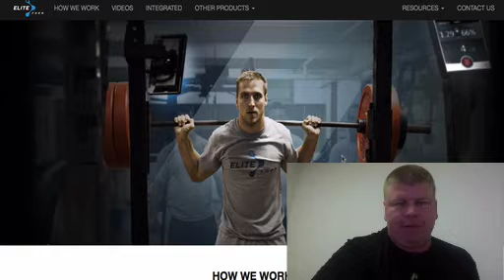IGCT Episode #188: Gus "BigDawg" Felder - "It's Not Always For You"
Pick up your copy of Coach McKeefery's #1 Amazon International Bestseller "CEO Strength Coach"

Gus Felder begins his first season as the Hurricanes’ Director of Strength and Conditioning. Felder arrives in Coral Gables after he spent the past two seasons at the University of Georgia where he served as the Assistant Director of Strength and Conditioning.

Felder, brings over a decade of coaching experience to the University of Miami Strength and Conditioning program. Felder obtained his Master of Education Degree in Educational Leadership with a concentration in Health Education from Penn State while serving as a graduate assistant and Assistant football coach. He was also groomed there as an undergraduate and earned his bachelor's in Kinesiology.

Felder played four years with the Nittany Lions from 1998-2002 and was named to the All Big Ten team in 2001 and 2002 at the left tackle and guard positions. After a short stint in the National Football League (NFL) with the Cleveland Browns, he began his coaching career in the high school ranks with Simon Gratz High School (Philadelphia), Melbourne High School (Florida), and State College Area High School (State College Pa) as head and assistant coaching positions. Felder also spent time at Cheyney University, and Clark Atlanta University, serving as the Director Strength and Conditioning and assistant football coach, with both Universities. He is a native of North Philadelphia, Pennsylvania, who prepped at Berwick Area High School where he was an All-America offensive lineman. Felder is most inspired by his high school football coach George Curry and his words: "When you work hard great things happen". Felder and his wife Kelly have five children Destiny, Jazmine, Alexa, EJ and Faith.

In This Episode We Discuss:

His journey into the field.
Biggest mistake he has made as a Fitness Business owner.
Hiring and mentor/former boss on staff.
Using a variety of training philosophies.
Embracing the University's past traditions, alumni, and coaches.
Being open about his faith and how he shares it.
Best piece of advice he has ever received for working with coaches.